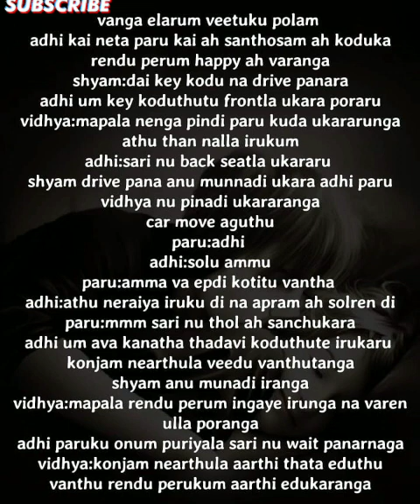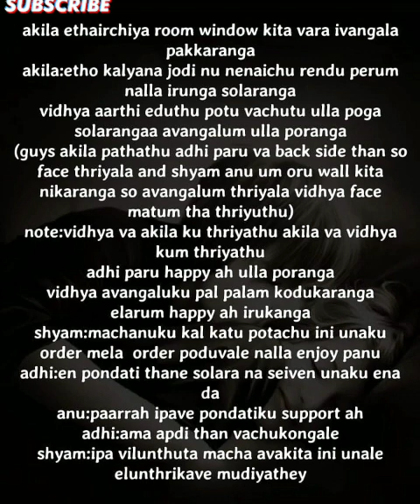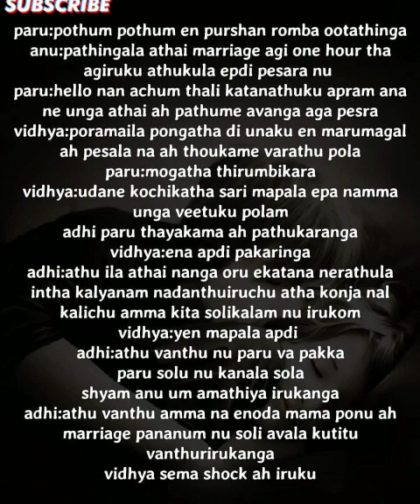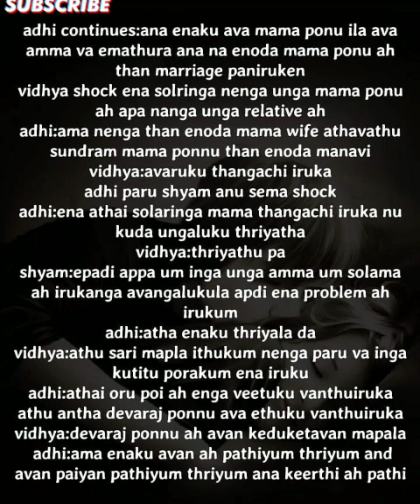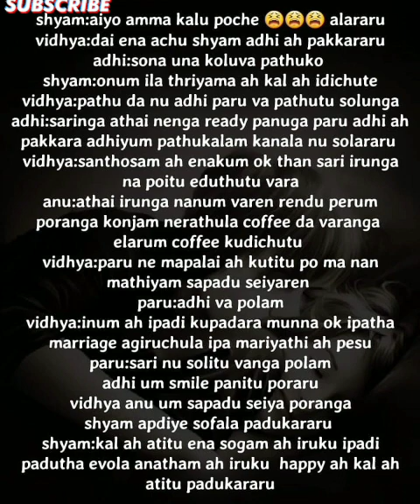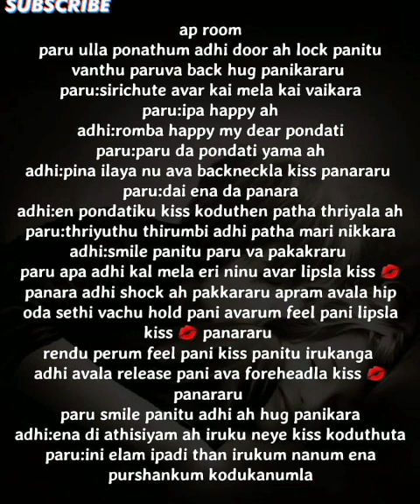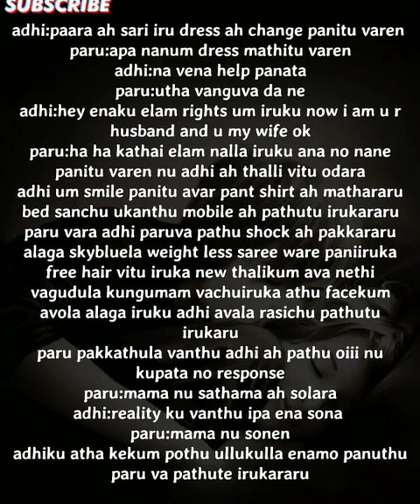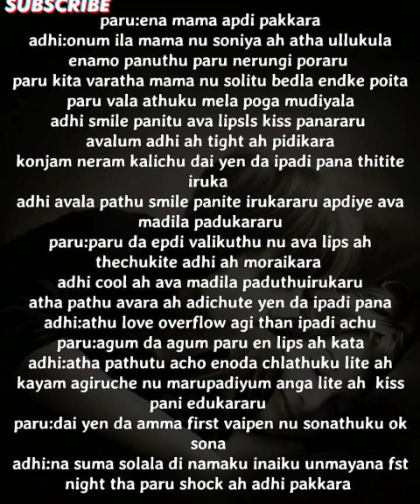Vizigalil Kanda Kadhal || Episode 61 || AP Tale Time